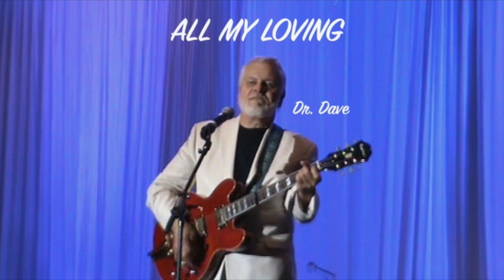All My Loving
Here is my remix of my cover of that Beatles hit "All My Loving".